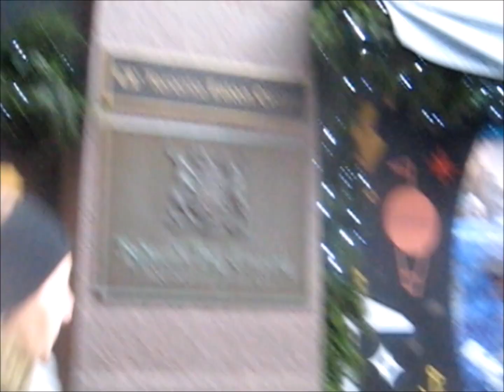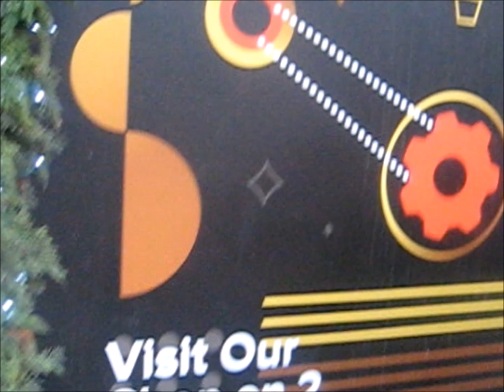Christmas Hudson's Bay Window